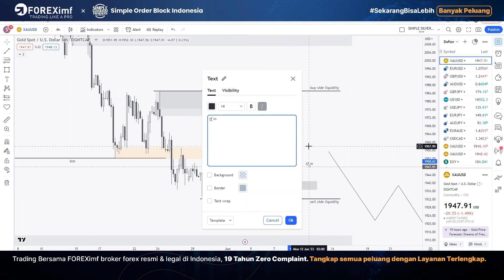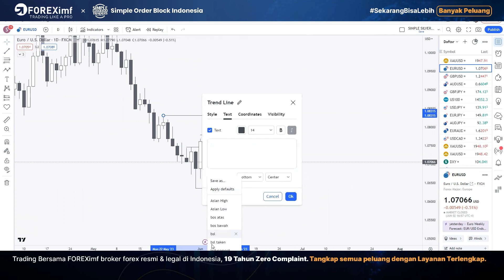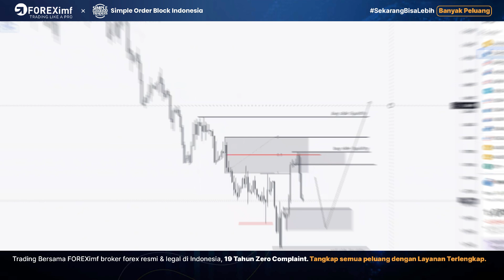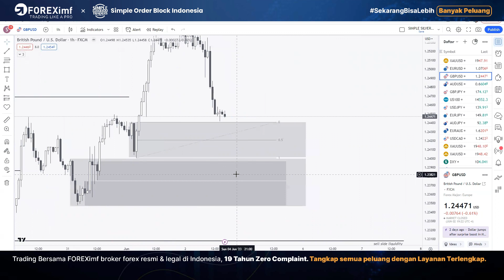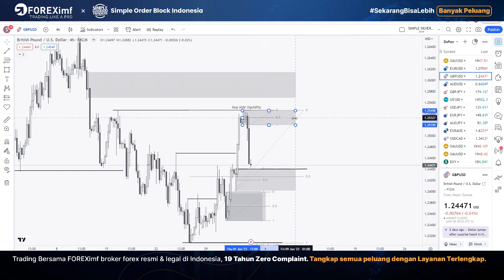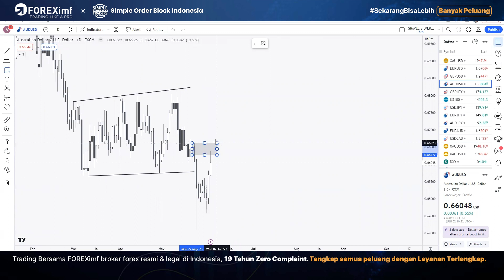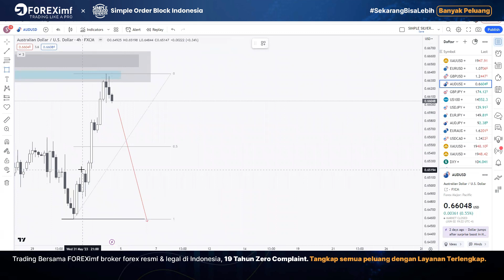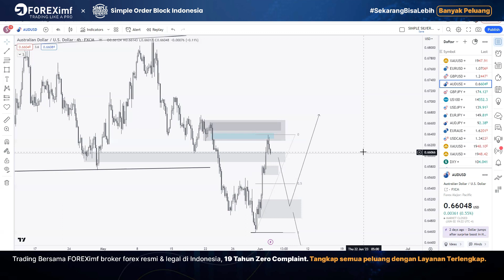GOLD, SEBAIKNYA BUY ATAU SELL? ANALISA MARKET 5-9 JUNI 2023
Video kali ini saya membagikan pandangan saya di beberapa pair minggu ini. Apakah kita sebaiknya buy atau sell di pair Gold? tonton videonya hingga selesai.

Teman-teman yang sedang mencari broker lokal aman dan terpercaya, silakan kunjungi
Cek layanan apa yang diberikan karena broker ini menempatkan kepuasan nasabah sebagai prioritas.

info Sobat Programme, kelas online dengan 2 bulan pendampingan eksklusif di grup private, silakan hubungi
Grup telegram diskusi publik seputar SMC dan simple ob strategy, silakan join

happy trading, happy profit, and happy life!
desclaimer: konten video di channel ini pertama-tama ditujukan untuk kepentingan edukasi.